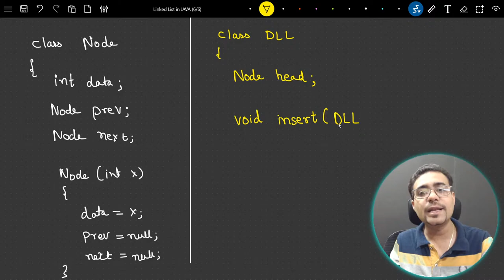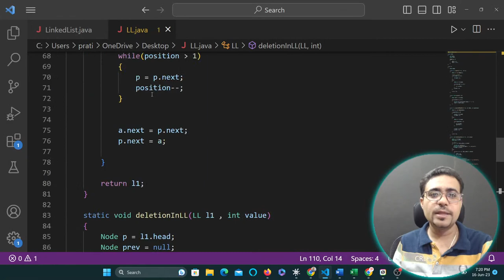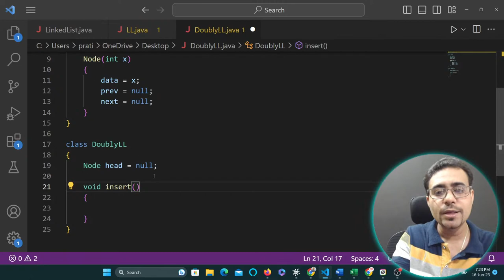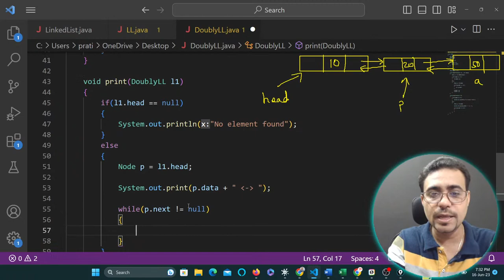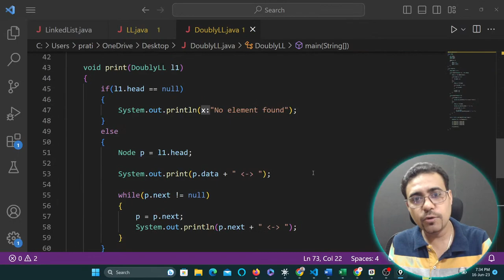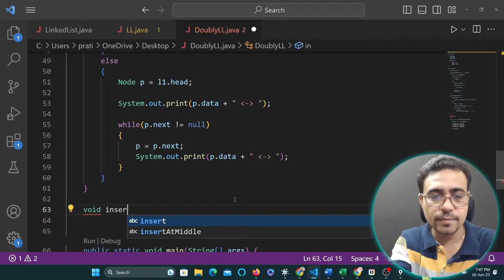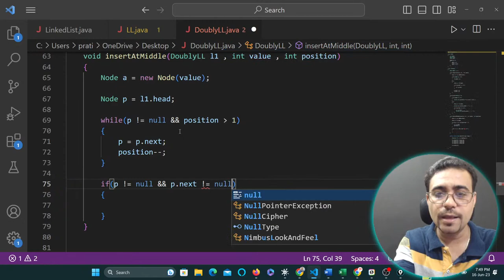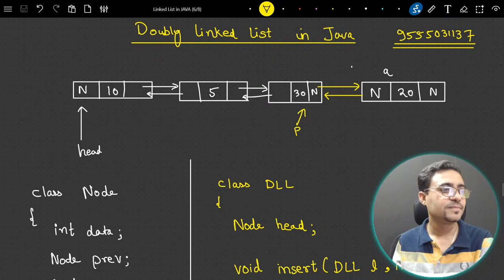Lecture 16 - What is Doubly Linked List | Insertion in DLL in Java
Lecture 16 - What is Doubly Linked List | Insertion and Deletion in DLL in Java

This channel is created for the students who are interested in
GATE
NET
ISRO
NIELIT SCIENTIST
COMPETITIVE CODING
PLACEMENT  PROGRAMMING